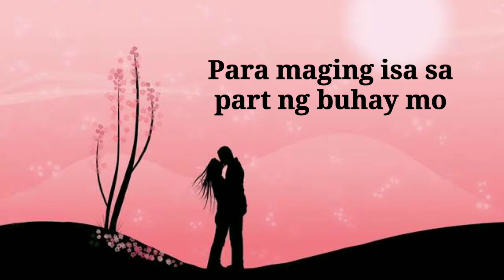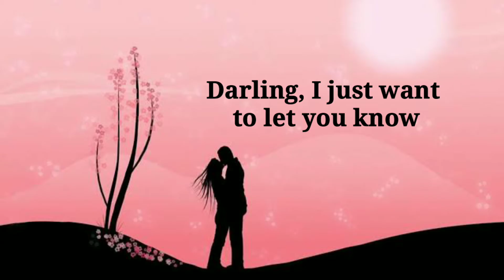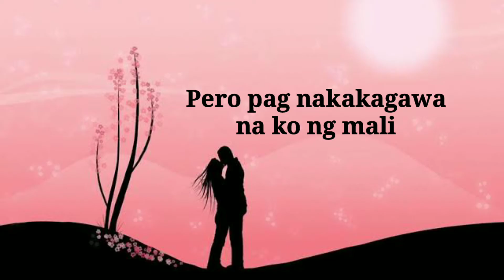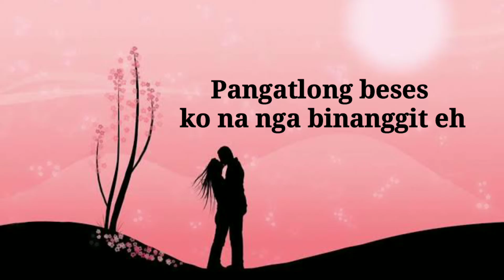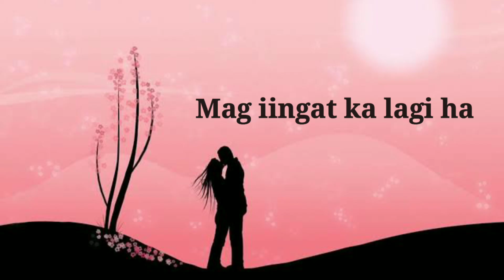1st Monthsary Message (Request)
Requested by Leo Mendoza

Ed Sheeran - How would you feel (Lyrics)
Provided by Life Music